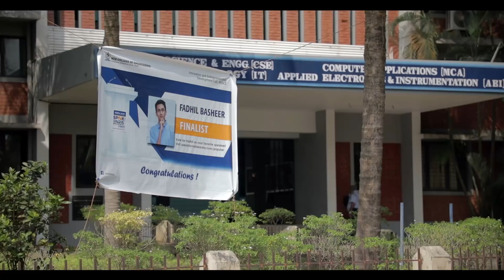Know the Finalist - Fadhil Basheer (MES College of Engineering, Kuttipuram)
Know more about Fadhil Basheer (MES College of Engineering, Kuttipuram), the finalist of Federal Bank Speak for India: Kerala Edition 2017, conducted in association with Mathrubhumi finale. Event was organised by Red Mic.